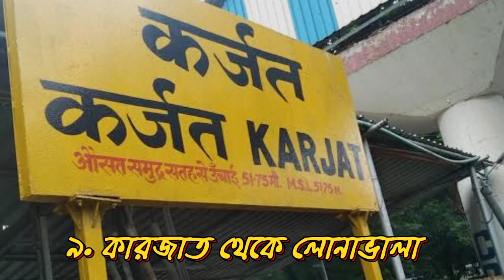ভারতের সবচেয়ে সুন্দর ১০টি রেলপথ II 10 Most Beautiful Railways in India.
Description Keywords:

Beautiful Indian Railways
Scenic Train Journeys
Indian Railway Routes
Picturesque Train Routes
Stunning Railways in India
Indian Railway Travel
Best Train Views in India
India's Most Picturesque Railways
Scenic Train Routes in India
Indian Railway Landscapes
Top Railway Destinations in India
Train Travel Photography
Incredible Indian Railways
Iconic Train Routes in India
Breathtaking Railway Scenery

Title Keywords:

Journey Through Paradise: India's Top 10 Most Breathtaking Railways
Rails to Beauty: Discovering India's Most Scenic Train Routes
Enchanting Tracks: Exploring the 10 Most Beautiful Railways in India
Spectacular Train Journeys: India's Top 10 Most Picturesque Railways
From Peaks to Valleys: The Most Stunning Railways in India
India's Rail Marvels: The 10 Most Gorgeous Train Routes Revealed
On the Rails of Beauty: Unveiling India's Most Captivating Train Journeys
Nature's Canvas: A Visual Tour of India's 10 Most Beautiful Railways
Scenic Rails and Serenity: Top 10 Most Beautiful Indian Train Routes
Riding the Beauty Express: India's Most Mesmerizing Railway Routes